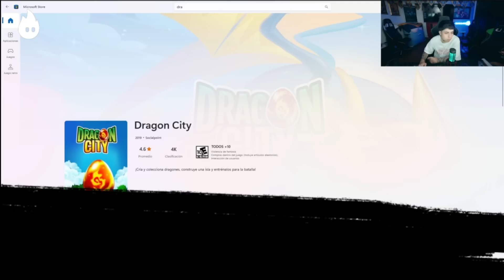JUGANDO DRAGON CITY CAP. 7 - VISITA RÁPIDA A MI ISLA DE DRAGONES | WESTCOL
/ twitchwestcol.  .

Este video es un fragmento de la transmisión en KICK

Acerca de este canal:
En este canal se suben los mejores momentos en las transmisiones en vivo de Westcol, el streamer #1 con diferencia absurda.